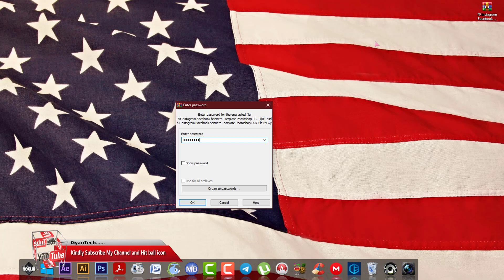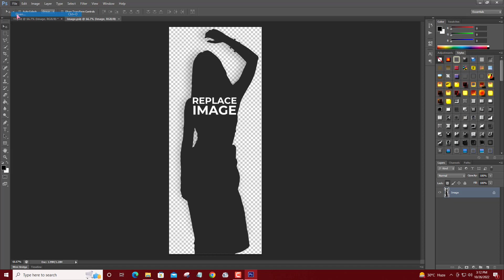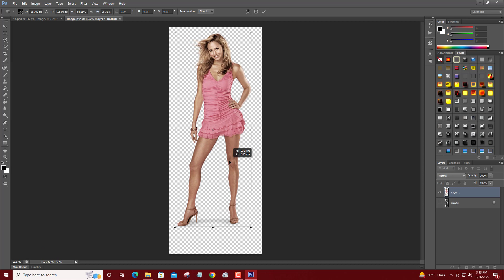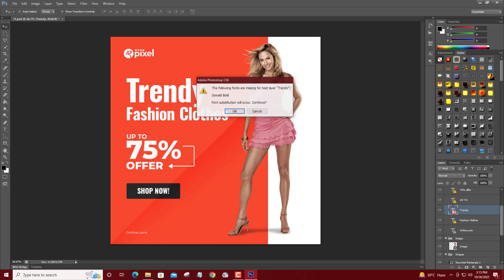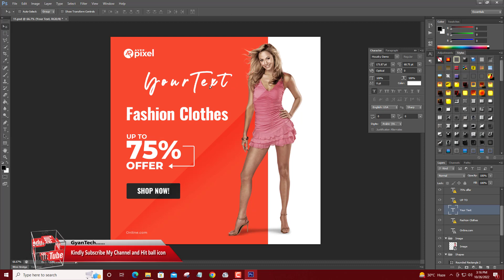👌 Social Media Banner Post Template In Photoshop PSD Free 📌